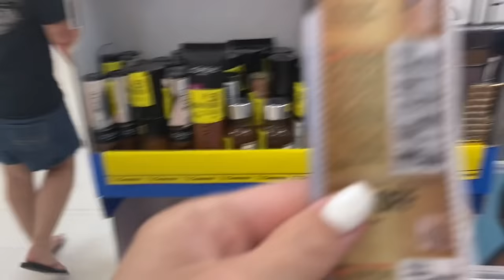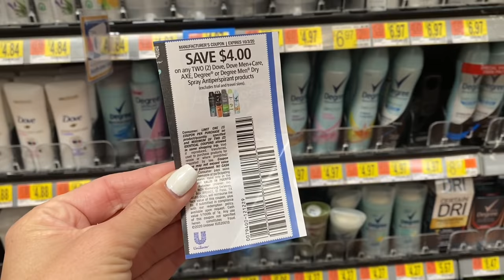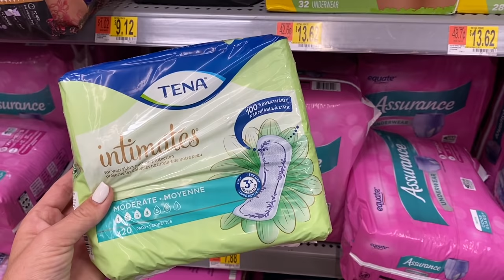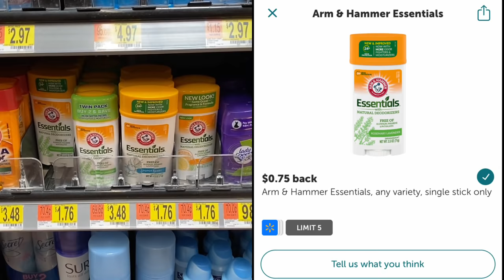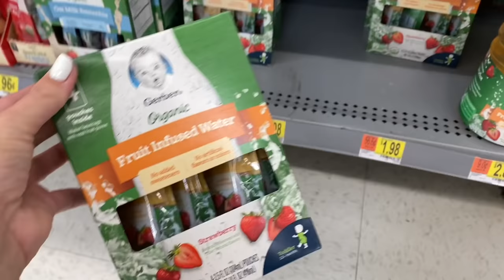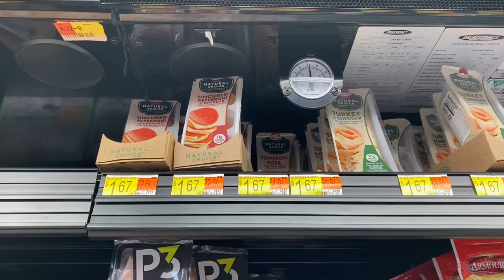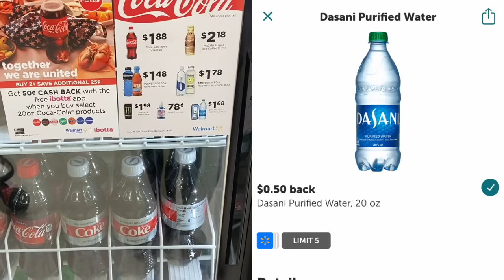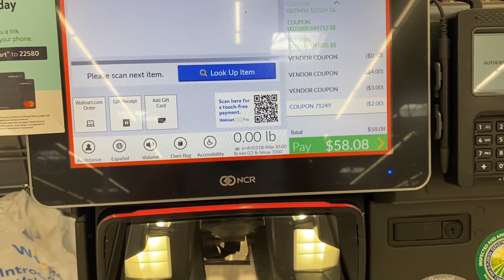Walmart Ibotta Haul I $86 of Products for FREE + $5 MM! I Seeing Green $10 Bonus! I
In this video, see 15 more rebates to help you reach your seeing green bonus! The entire haul today of $86 of products was FREE+ $5 MM!. I also reached September Level 3 bonus for an additional $2 back!

💸Fetch Rewards: J24VT
💸Ibotta: qmehsbf
💸Shopkick: SAVE921744
💸Checkout 51: cxwby5yl7Y

Want a Delicious Meal Kit Delivered right to YOUR DOOR? Try Everyplate. Its the best one I have tried compared to Hello Fresh and Blue Apron.

💸Rakuten (Online Shopping Cash Back): Use my code to get additional $10 cash back on top of the cash back from your order.

- for whole inserts packs of 2 and up.